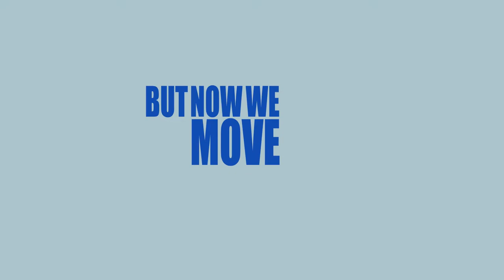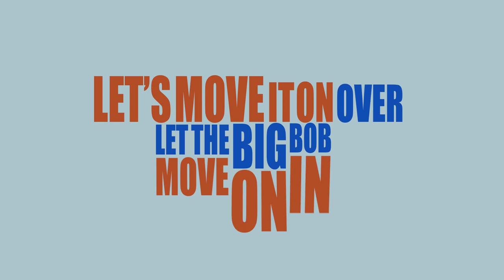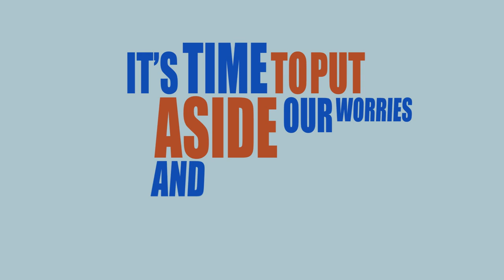Welcoming Our New President, Robert S. Juhasz, DO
Played during the farewell address of the 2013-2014 AOA President Norman E. Vinn, DO, “Move It On Over” provided a quick summary of his term and invited the osteopathic family to get aboard the Juhasz train with Robert S. Juhasz, DO, who became AOA President on July 19, 2014.